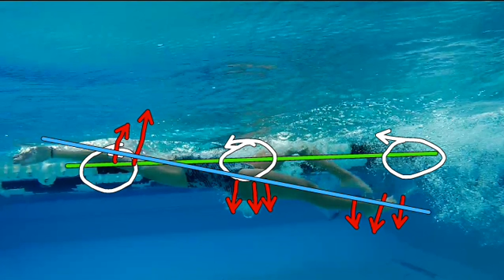Larissa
Fevereiro/2021

0:00 Introdução
3:02 Borbo
5:14 Costas
7:59 Peito
9:58 Crawl
11:51 Comentários finais